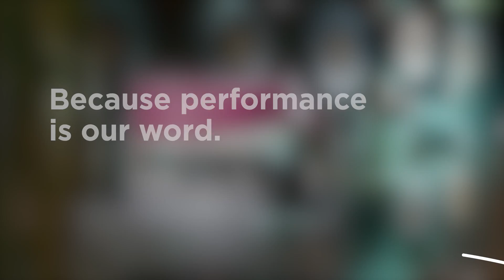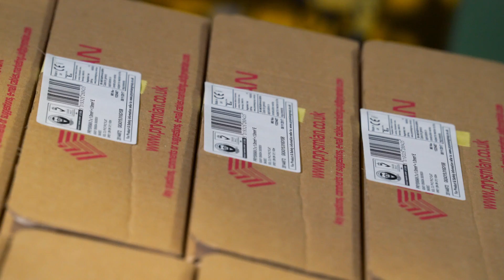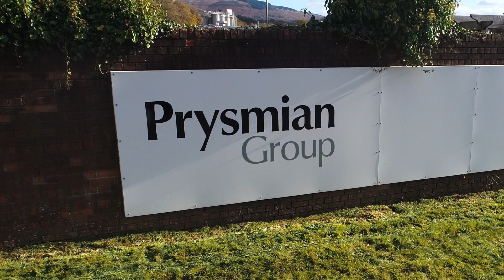Prysmian BEP Video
Professionals Choose Prysmian